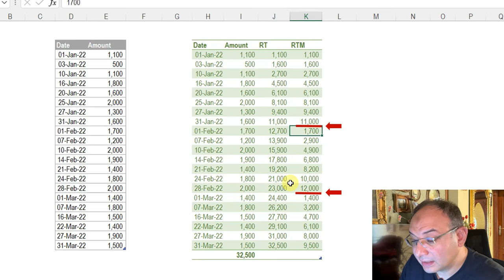تمارين باور كويري: التحدي الثاني - الإجمالي الجاري (PQC02)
ارسل الحل على البريد الإلكتروني التالي:
واستخدم الوصف التالي:
PQC02 Solution